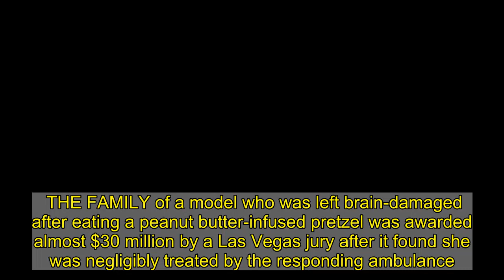Model left brain damaged after eating pretzel is awarded $30million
THE FAMILY of a model who was left brain-damaged after eating a peanut butter-infused pretzel was awarded almost $30 million by a Las Vegas jury after it found she was negligibly treated by the responding ambulance.  Chantel Giacalone's family received a sum of $29.5 million on Friday after a jury found a MedicWest Ambulance that came to treat her lacked and IV epinephrine, the adrenaline treatment for severe allergic reactions.   "At least my daughter will be taken care of. I’m happy about that," said Jack Giacalone, her dad, after the verdict was read following a three-week civil trial.  "All the anguish that we’ve been through for the last eight years, I’m not happy about," he added. "I just hope MedicWest changes their ways."  While at a Las Vegas convention in February 2013, Giacalone, then 27, took a bite out of a pretzel infused with peanut butter and fell into anaphylactic shock.  The aspiring actress and model lost oxygen to her brain for a few minutes after seeking treatment from MedicWest Ambulance, which was running the medic station that day at the convention.   "Every minute of Chantel’s life has been inextricably altered," her family's attorney Christian Morris said in closing arguments Thursday.   "Every single minute since she walked into that medic room to a company that chose profits over patient care."  Morris argued that MedicWest was negligent in lacking the epinephrine treatment needed for allergic reactions, which is required by law by the Southern Nevada Health District.  Such a law became a required by a task force that MedicWest itself sits on, according to testimony and arguments during the trial.  Morris said the medics only had intramuscular epinephrine in their bags, which they didn't use. However, the IV is necessary for when a patient is going into full anaphylaxis.  The attorney said the drug only costs $2.42, but asked for more than $60 million in damages for medical costs incurred and to come.  MedicWest has denied any wrongdoing, saying that Giacalone never lost consciousness while in its care.  The ambulance's attorney, William Drury, said should the jury find the company guilty, $8 million would be more than enough.   Drury also argued that Giacalone had a heightened sensitivity to peanuts, making the outcome inevitable.  "The truth came out," said Giacalone's father. "Because what happened in that room was nothing. They let my daughter linger."  Jack, 70, and his wife Deborah, 59, provide 24-hour care to their quadriplegic daughter, who can only communicate through her eyes.   "I don’t want her to go anywhere else. I love her, and she loves me," Deborah testified.   "It’s very hard to take care of her, but I would not have it any other way."  They said she lives in the dining room, and will use a portion of the funds to purchase a new home with better mobility for their daughter.